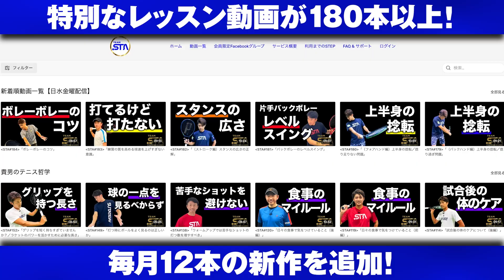ここまでミスしないボレー&ストローク練習を見たことありますか？【関口周一プロ練習シリーズ#1】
■プロに習えるレッスンイベント「リアルスタテニ」
貴男プロ・小野田プロとマンツーマンラリーができるレッスン会を開催！

オンラインテニスアカデミー「TEAM STA（チームスタテニ）」の１週間無料トライアルはこちら！

■スタテニグッズ（Tシャツ＆パーカー）の詳細・購入はこちら

■関口周一プロシリーズ

所属：Team REC
生年月日 : 1976年9月20日
日本ランキング最高位：S1位／D1位
世界ランキング最高位：S102位／D119位

生年月日 : 1978年1月31日
日本ランキング最高位：S3位／D4位
世界ランキング最高位：S296位／D306位

季葉（KIWA）プロフィール
女優／モデル
1999年5月19日生まれ
特技：英会話、テニス（神奈川県中学生大会ダブルス第3位入賞）

ホームページ（所属：株式会社ヒルストン・エンタープライズ）